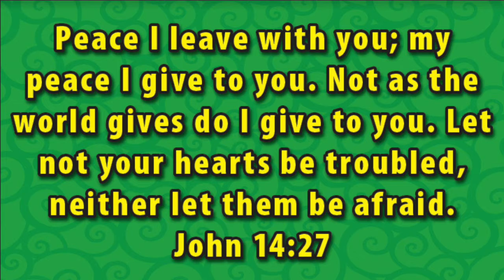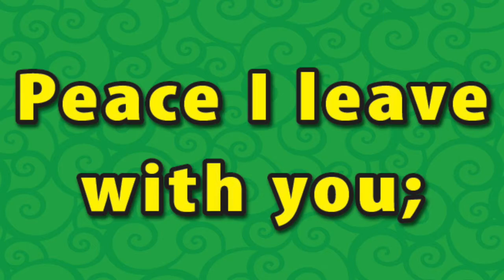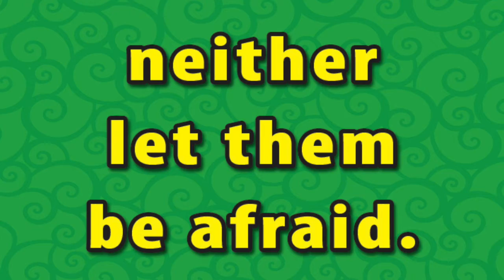Memory Verse - John 14:27 (Lesson 3)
CEF - God's Plan in Action: The Early Church

Lesson 3 - Memory Verse - John 14:27
Hope Kids & JAM Ministries